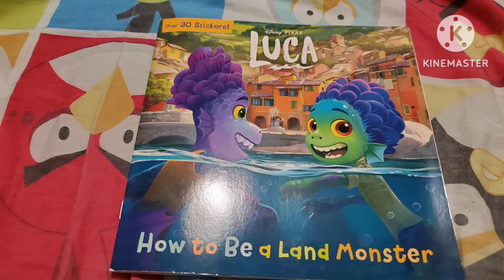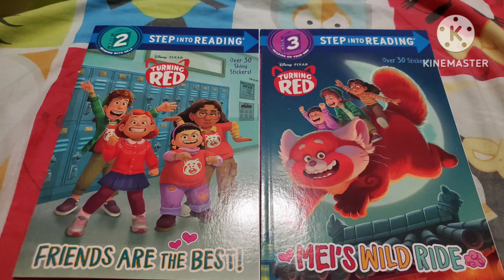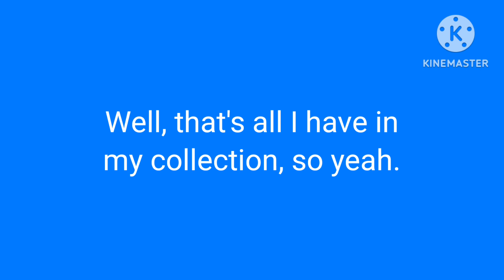My Complete Disney/Pixar Book Collection (Last Video for 2023)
Here are all my Disney/Pixar books I have, but in complete order:
1. Disney Pixar Character Encyclopedia (Updated And Expanded)
2. Star vs The Forces of Evil Books
3. The Owl House Hex-cellent Tales from The Boiling Isles
4. Luca Books
5. Encanto (Disney Giant Storybook Library Book)
6. Turning Red Books
7. Lightyear Books
8. Elemental (Deluxe Novel)
9. Wish Welcome to Rosas!

Note 1:
I'm not gonna show any pages on all my books this time.

Note 2:
This should conclude my very last and final merchandise collection video for 2023.

Credit to @RWSThomasMLP-Fan1238 for the music